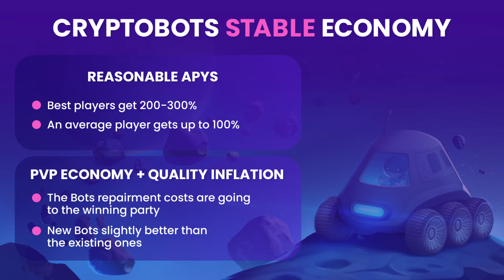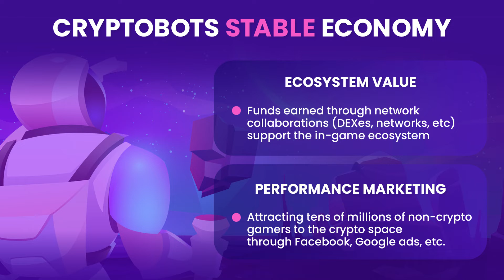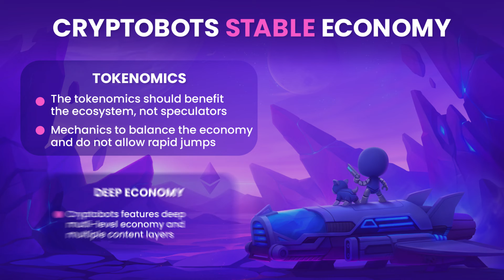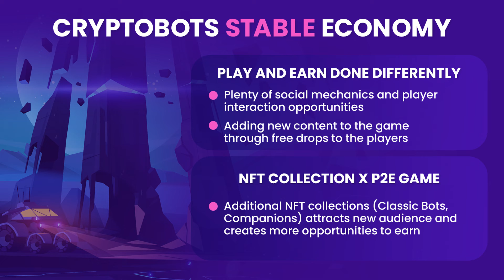Cryptobots Stable Economy